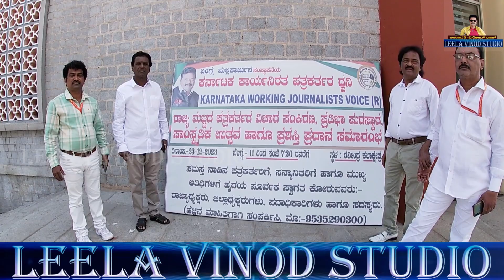ವಿನೋದ್ ರಾಜ್: ರವೀಂದ್ರ ಕಲಾಕ್ಷೇತ್ರದಲ್ಲಿ ಲೀಲಾವತಿಗೆ ಅಂತಿಮ ನಮನ ಲೀಲಾವತಿ ಅಮ್ಮಅವರು ಒಂದೊಳ್ಳೆ ಕೆಲಸವೇನು?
ನಮ್ಮ LEELA VINOD STUDIO YouTube channel to subscriber Vinod Raj Exclusive Interview, ಲೀಲಾವತಿ ವಿನೋದ್ sunpowerstudio see all videos - ನಿಮ್ಮ ನೆಚ್ಚಿನ LEELA VINOD STUDIO ಯೂಟ್ಯೂಬ್ ಚಾನೆಲ್ ನಲ್ಲಿ- artist actorvinodraj senioractressleelavathi - ಡ್ಯಾನ್ಸ್ ರಾಜ ಡ್ಯಾನ್ಸ್ ಖ್ಯಾತಿಯ ನಟ ವಿನೋದ್ ರಾಜ್ - ಲೀಲಾವತಿ ಅಮ್ಮನವರು ವೀಡಿಯೋ ನಿಮ್ಮ ಮುಂದೆ. DrLeelavathi, leelavathiLifeStory, LeelavathiHospital, ActressLeelavathi Leelavathi, vinod Raj, SeniorActressLeelavathi, LeelavathiMovies, LeelavathiNews Nelamangala, LeelavathiVinodRajFamily, VinodRajHouse, kannada ವಿನೋದ್ ರಾಜ್, ವಿನೋದ್ ರಾಜ್ ಲೀಲಾವತಿ, ವಿನೋದ್ ರಾಜ್ ಸಂದರ್ಶನ, Actress Vinod Raj Interview, ನೆಲಮಂಗಲ ಸೋಲದೇವನಹಳ್ಳಿ - ಲೀಲಾವತಿ ನಟ ವಿನೋದ್ ರಾಜ್ ತೋಟ, ನಟ ವಿನೋದ್ ರಾಜ್ ಹಿರಿಯ ನಟಿ ಲೀಲಾವತಿ ಆಸ್ಪತ್ರೆ - ಡಾ ಎಂ ಲೀಲಾವತಿ ಪ್ರಾಥಮಿಕ ಆರೋಗ್ಯ ಕೇಂದ್ರ - Vinod Raj Kumar, Leelavathi Hospital, -ಬಹುಭಾಷಾ ನಟಿ, ಮೇರು ನಟಿ, ಹಿರಿಯ ಕಲಾವಿದೆ ಡಾ ಎಂ ಲೀಲಾವತಿ ಅಮ್ಮ ಅವರು ಒಂದೊಳ್ಳೆ ಕೆಲಸ - ಲೀಲಾವತಿ ಅವರು ಪಟ್ಟ ಕಷ್ಟವೇನು?